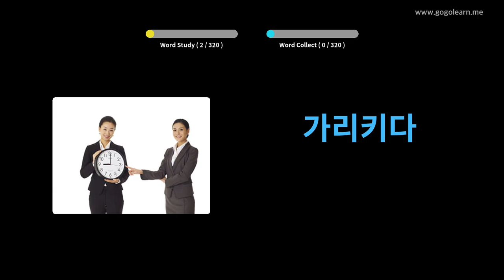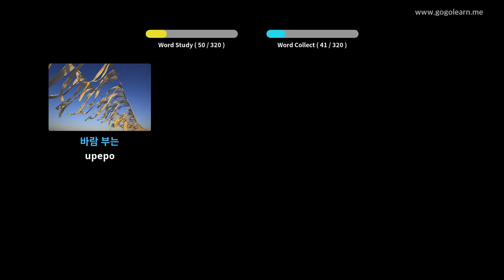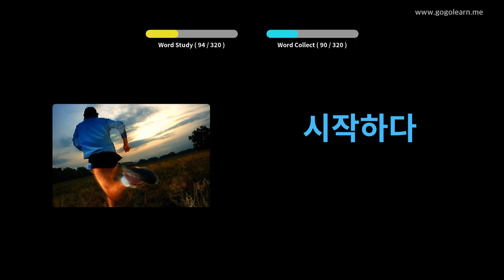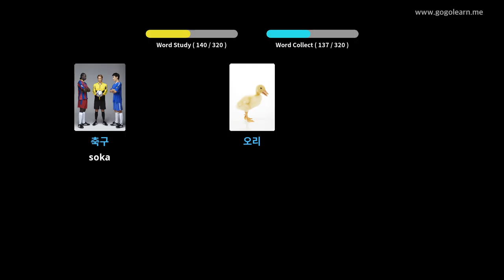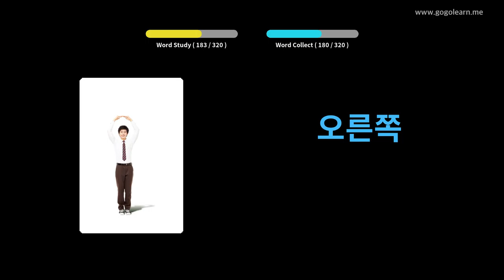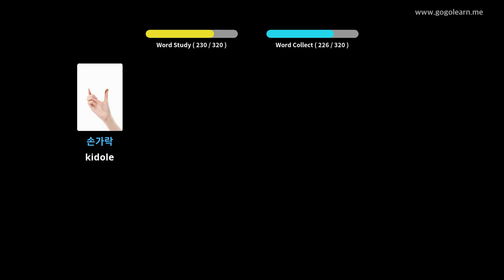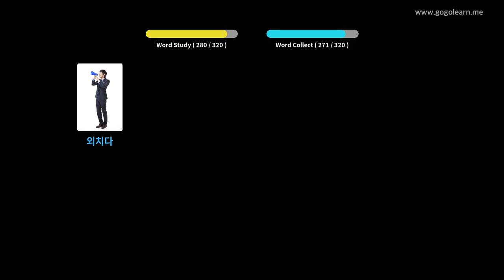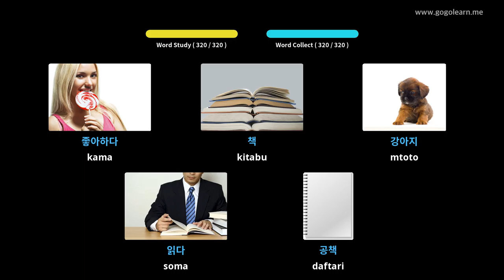Usikilizaji wa Msamiati wa Kikorea Wakati wa Kuendesha | Golearn